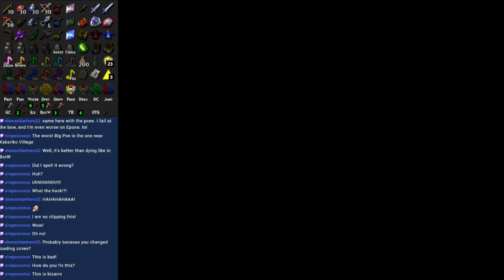Stream Highlights - THE ICE TRAP THAT DOOMED HYRULE (Ocarina of Time Randomizer)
Ganon finally finds a way defeat Link.